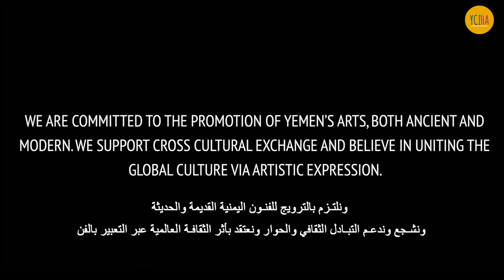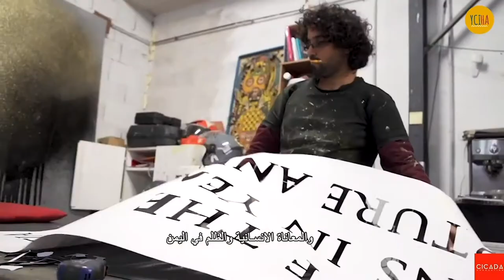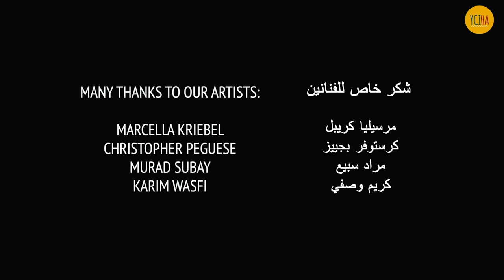DC Artistic Performance to Reflect on Yemen's War - Blagden Alley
On Saturday, April 20th, 2019, the Yemen Cultural Institute presented a guerilla-style artistic performance in Washington DC’s Blagden Alley. With support from world-renowned artists, Karim Wasfi and Murad Subay, and distinguished local artists, Marcella Kriebel and Christopher Peguese, we introduced a unique audio-visual experience that allowed our community pause to reflect on Yemen’s ongoing conflict.

The walking crowds watched as the replica of “War Brand” was mounted on the wall.